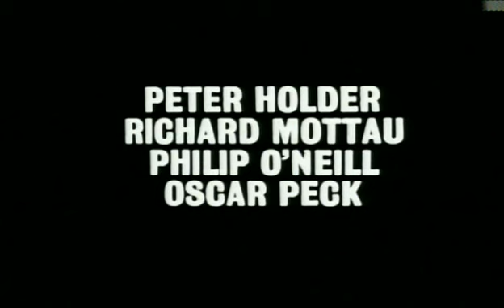Get Some In S02 E02 Coke